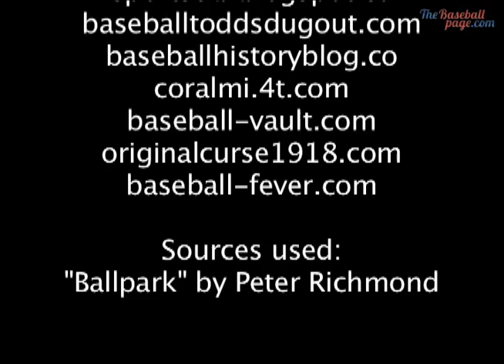Schilling Traded on July 29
Tommy Lasorda retires, John McFarland loses no-hit bid due to forfeit, and Boddicker traded for Schilling and Anderson on July 29th